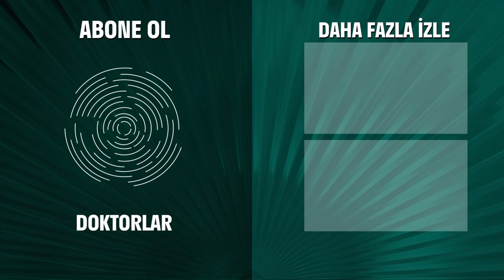Bu Doktorlar Artık Umutsuz Vaka - Doktorlar 46. Bölüm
Gestapo asistanlarını azarlıyor. AŞKINIZLA İŞİNİZİ AYIRIN UYARISI

Doktorlar 46. Bölüm Özeti:
Ömer’in ölümüyle yıkılan Zeynep perişan. Arkadaşları ona destek olabilmek için ellerinden geleni yapıyorlar ama hiç bir şey Zeynep’in acısını hafifletemiyor. Ama acı çeken sadece Zeynep değil. Bazı gerçeklerin ortaya çıkmasıyla Ela’nın da hayatı karanlığa bulanıyor.
Hasan ise Sevda’nın beklenmedik tepkisiyle şokta.
Bütün bunlar olurken, hastaneye yeni bir doktor geliyor. Güzel, başarılı ve dişli…

Oyuncular:
Yasemin Ergene
Ahmet Kutsi Karadoğan
Melike Güner
Bekir Aksoy
Yağmur Atacan
Yeşim Ceren Bozoğlu
Gamze Topuz
Mehtap Altunok
Devrim Nas
Cüneyt Türel

KÜNYE:
Yapım: MEDYAPIM
Yapımcı: Fatih Aksoy
Yönetmen: Şenol Sönmez, Oğuzhan Tercan, Merve Girgin